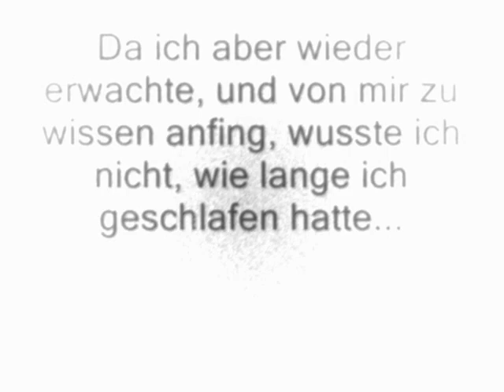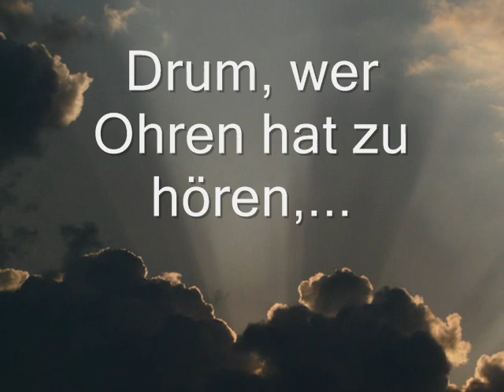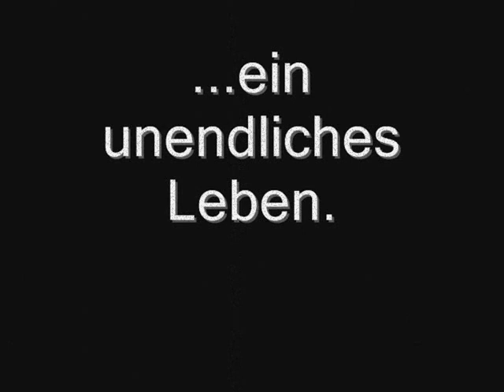Ein apokalyptisches Fragment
Darstellung der Stimmung des Textes "Ein apokalyptisches Fragment" von Karoline Günderode.